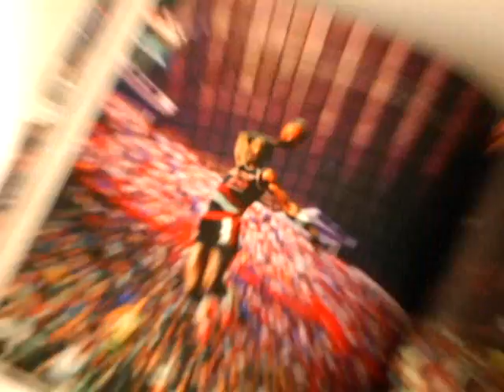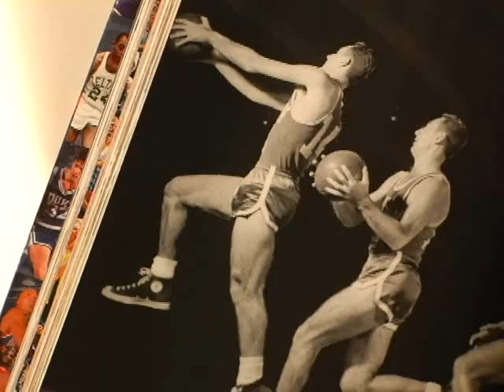Sports Illustrated: The Basketball Book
Continuing Sports Illustrated's tradition of producing best-selling coffee-table books for the holiday season, SI presents The Basketball Book, a lavish celebration of the athleticism and pageantry of both the college and professional game. With the same kind of unforgettable photographs and award-winning writing that propelled The Baseball Book, The Football Book and The Anniversary Book to The New York Times best-seller list over the past three years, this volume brings to life the legendary players, the classic action and the great rivalries of the court. In 294 oversized pages, The Basketball Book commemorates the epic teams and characters, the personalities and performances and artifacts that have created legions of passionate fans since Dr. James Naismith nailed up a peach basket and devised the Original 13 Rules of the game more than 100 years ago.